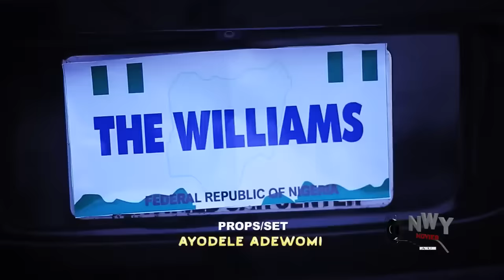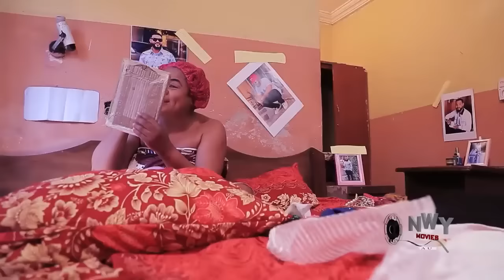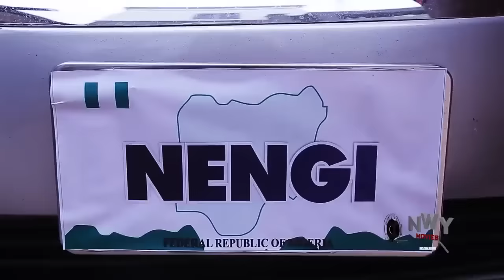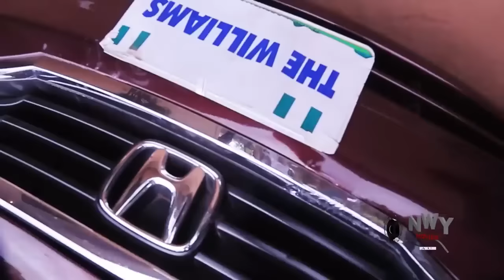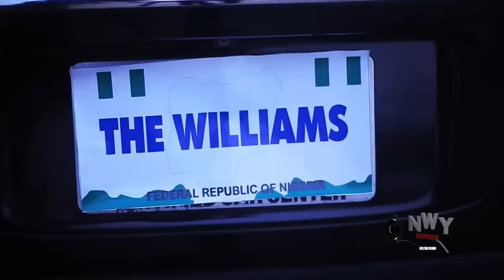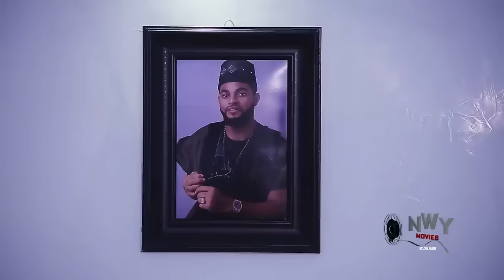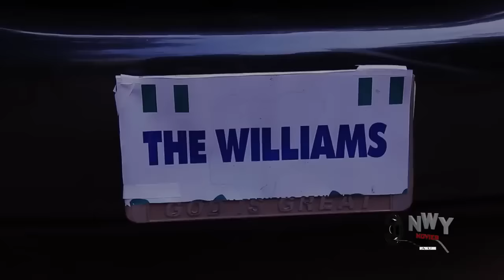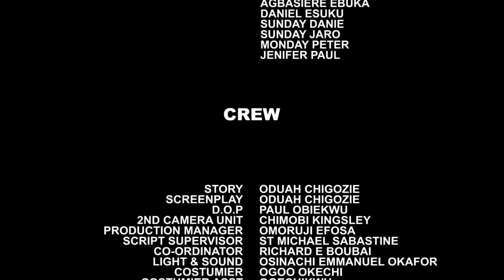He Came As A Commoner To Marry Her But She Disgrace Him & Pour Water On Him Not Knowing He Is Rich